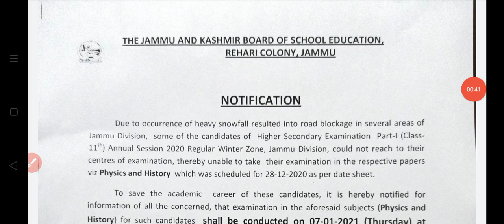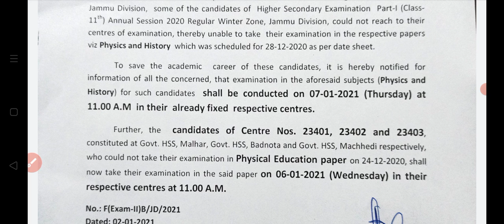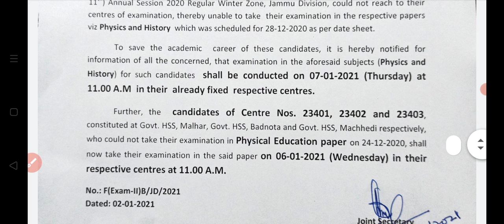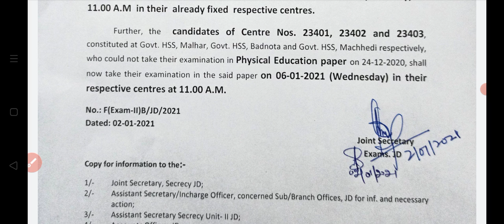JKBOSE regular 11th class students some exams cancelled in Jammu Divison schools